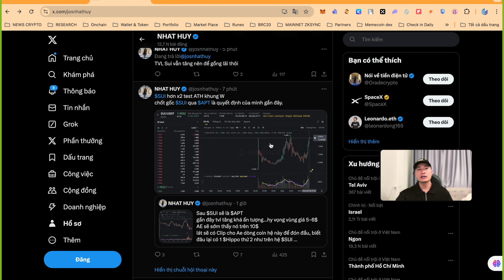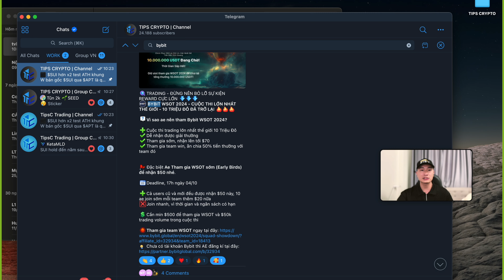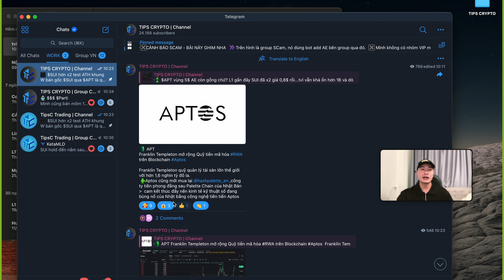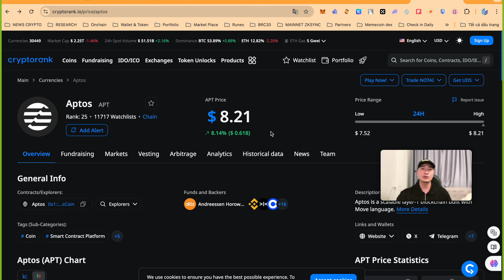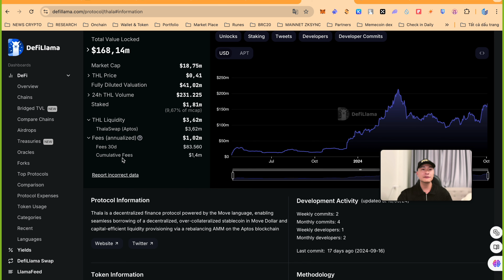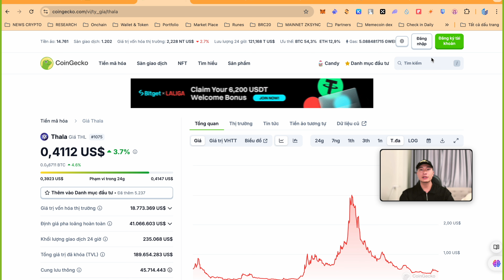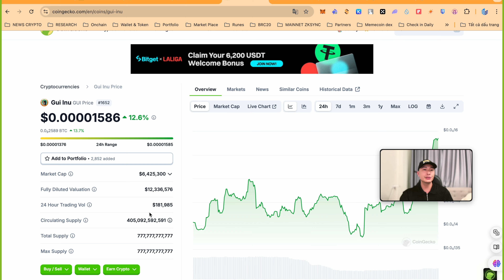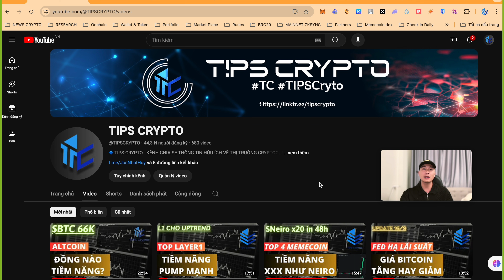Apt Coin & Những Đồng Coin Hệ Aptos Có Khả Năng Pump Mạnh - Tips Crypto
🎁 Đăng kí Bybit tham gia team Wsot nhận 50$ và nhiều rewards
●▬▬▬▬▬▬Community & Socials▬▬▬▬▬▬▬●
🛑 Mục cần xem để join NHÓM 👇🏻
✅ Toàn bộ thông tin kênh tại đây:

●▬▬▬▬▬▬Basic videos for beginners▬▬▬▬▬▬▬●
🔰 Những video căn bản dành cho người mới- tránh mất tiền(nên xem ngay):

🔰 Đăng kí mở tài khoản đối tác OKX, Binance, Mexc, Bybit, Bitget
 (Để nhận được ưu đãi Bonus tiền mặt và GIẢM phí giao dịch trọn đời)
🔷 PrimeXBT (sàn giao dịch các thị trường- nhận ngay 20% bonus cho tk mới):